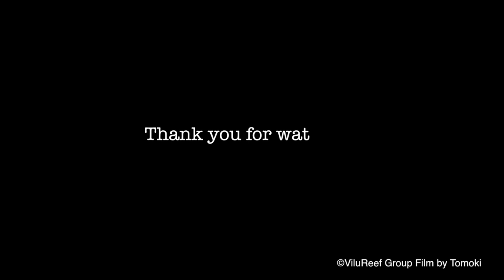天の川と利尻富士/タイムラプス/Milky Way Time Lapse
【Short Films Play List】
稚内から見た利尻富士と天の川のタイムラプス動画。
Milky way and Mount Rishiri Time Lapse
2014年8月撮影